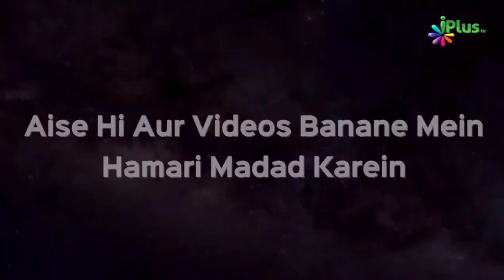Walidain Ke Baare Mein Shanadar Taqreer | Humaira Sarfaraz Khan | Taqreeri Muqabala iPlus TV